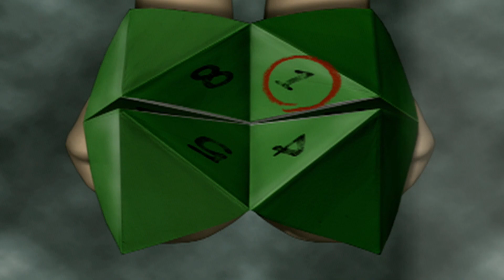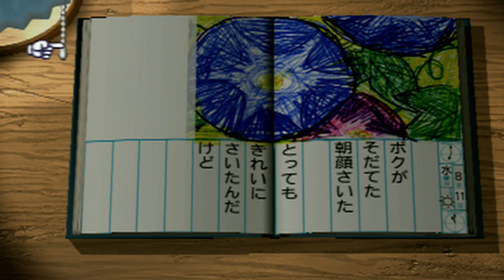【ぼくなつ2】夕日と、すれ違い【11日目】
そんなこんなな11日目

3DS→ 偽トロキャプチャー